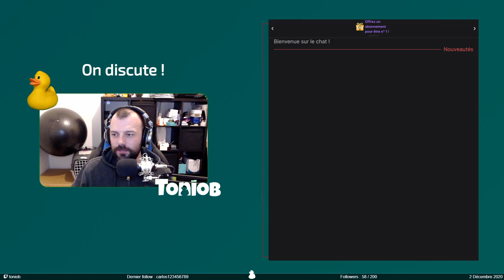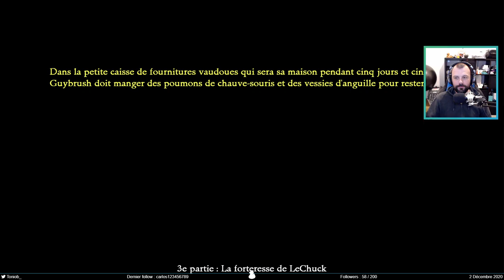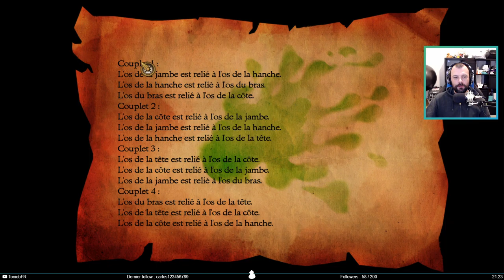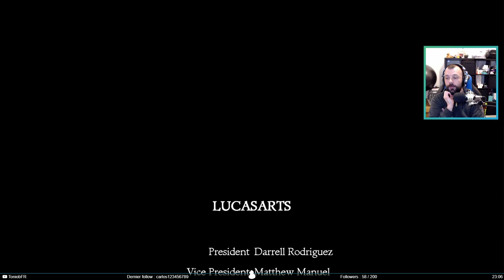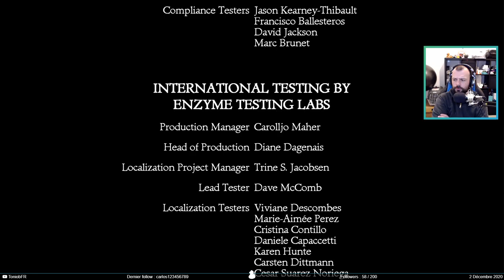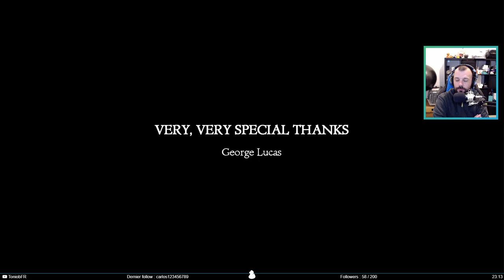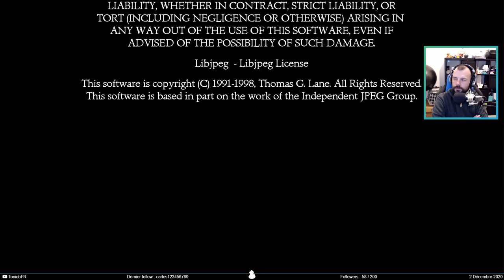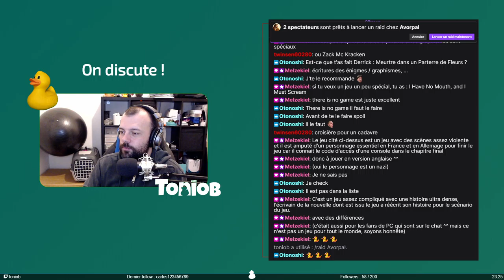Les bois perdus - Monkey Island 2 : LeChuck's Revenge #6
Stream de Monkey Island 2 : LeChuck's Revenge du 02 décembre 2020